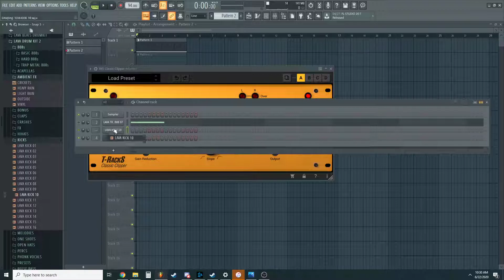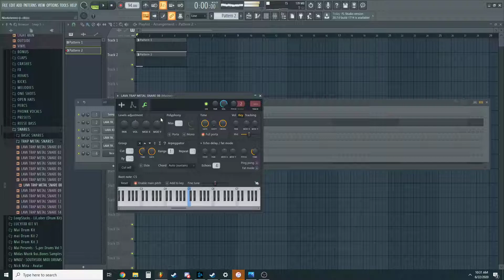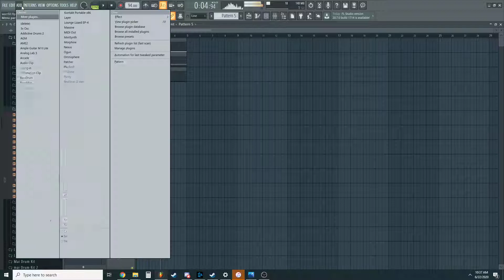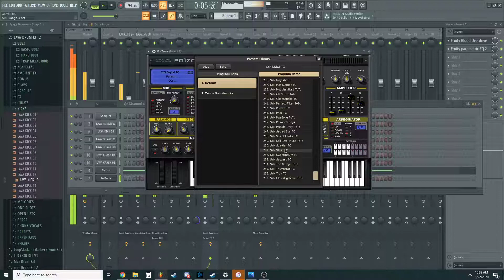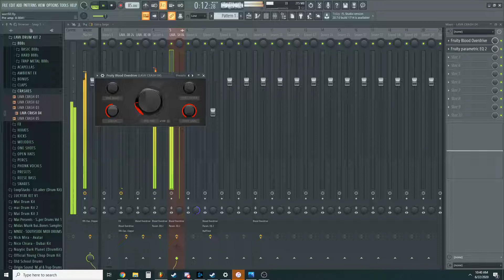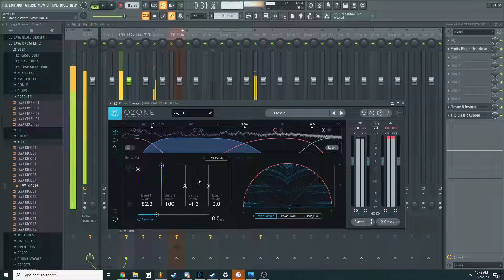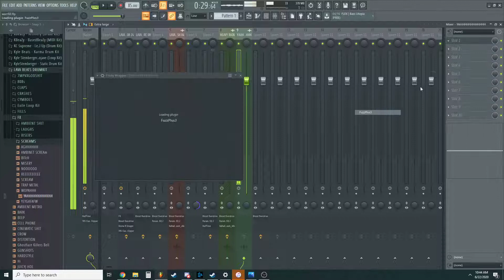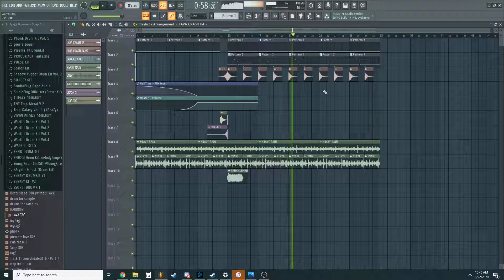HOW TO MAKE AN EXTREMELY LOUD TRAP METAL DROP - ZERKEY STYLE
OBS couldn't handle the heat.